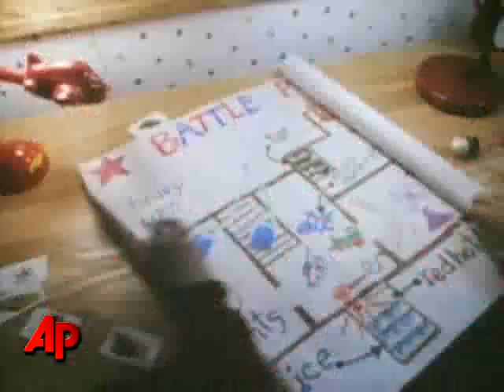Macaulay Culkin's Sister Killed by Passing Car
Police say Macaulay Culkin's sister Dakota Culkin was killed after she stepped in front of a car in west Los Angeles. (Dec. 11)